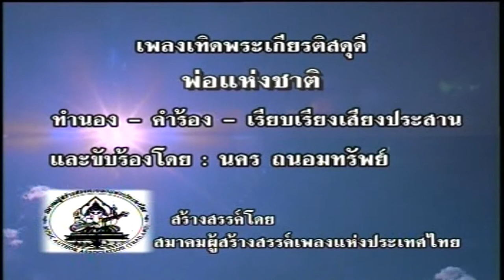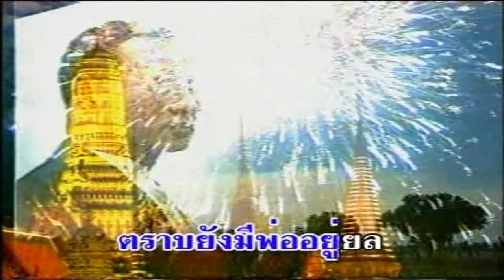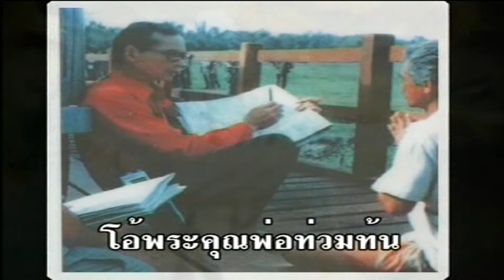บทเพลงรำลึกพ่อหลวง รัชกาลที่ 9 ชุด พ่อแห่งชาติ - พ่อแห่งชาติ HD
เพลง พ่อแห่งชาติ